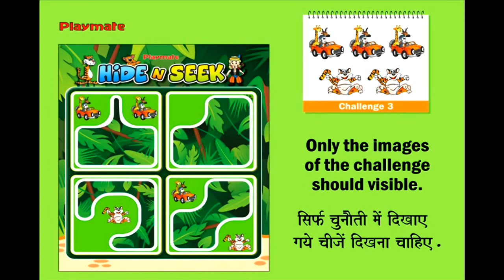Toymate's Hide n Seek Jungle | How to Play | Video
Hide and Seek Jungle (watch detailed video on our Instagram page)

Toymate's HIDE-N-SEEK Jungle
Beware! The jungle hold new challenge for you!
Hide and seek is a brain teasing puzzle game, which can be played by anyone from 5 yrs and above. The challenge with this study, travel inspired game is to arrange the 4 puzzle pieces on the game board in such a way that only the animals that appear on the challenge card are visible on the board, and all the others are hidden.

Our Hide & Seek series is a theme based puzzle game which is a brain teaser for children. Plus, these games are travel-friendly and can be played when on the move. So keep your child’s mind engage and let them have some smart fun.

Available in 5 different themes:
1) Hide and Seek Jungle
2) Hide and Seek  Transport
3) Hide and Seek  Water World
4) Hide and Seek  Cricket World

Hide and Seek  African Safari (132 Challenges, 5 Piece Puzzle Game)(Video Not Available)

Benefits of the game: Sharpen Mind Build IQ Enhance Problem Solving Skill, Enhance Attention Span & Time Management, Curiosity Building.

Buying our product is just a click away!